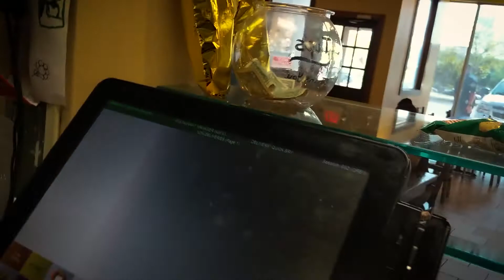Staying healthy while living in a Van - Van Life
eating right isn't as easy when you live in a van. it requires more work, more trips to the grocery store and when you work at a restaurant... forget it.